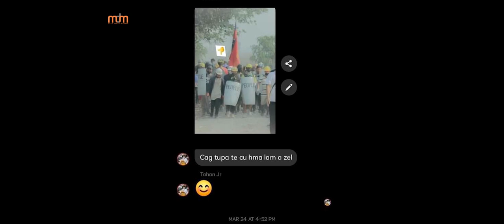EMMANUEL B. LALNEIHCHHUMA - SANGTE (OFFICIAL)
Composer : Emmanuel B. Lalneihchhuma
Audio & Video : Aichhung Records & Visual